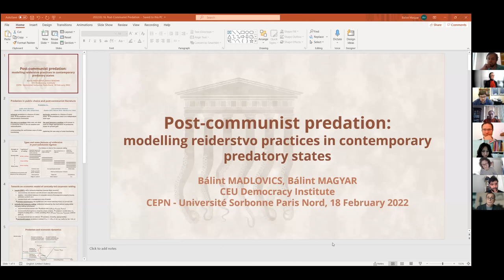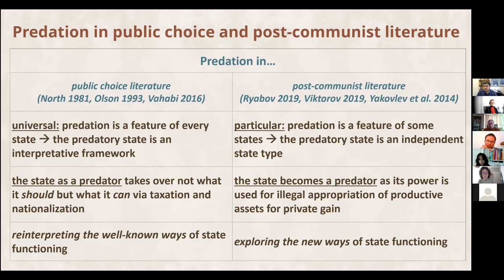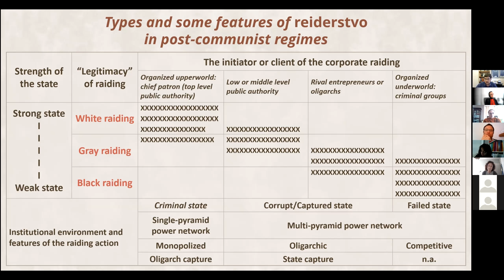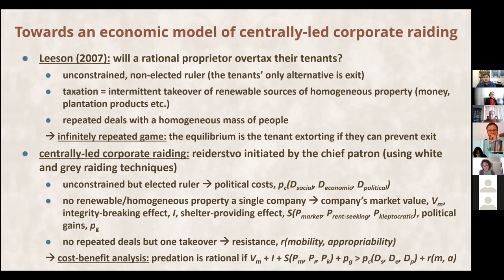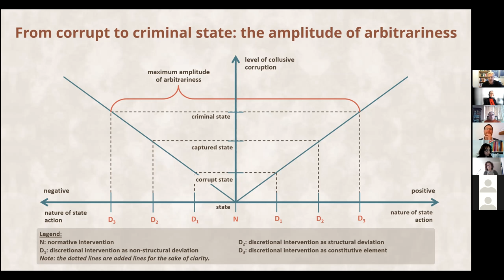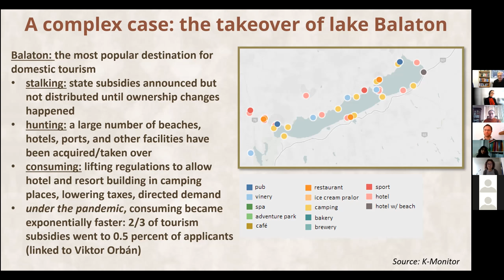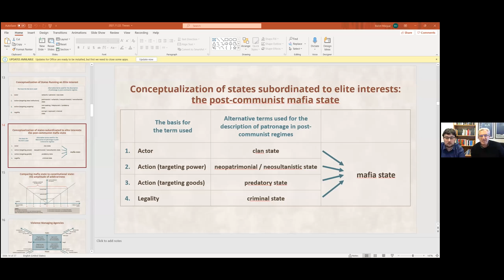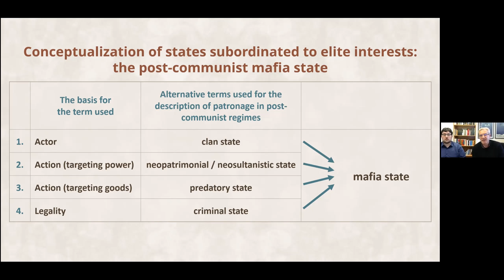Predatory State Seminar (18/02/2022) B. Magyar & B. Madlovics: Post‑communist predation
Bálint Magyar & Bálint Madlovics: Post‑communist predation: modeling reiderstvo practices in contemporary predatory states
Discussant: Miklos Rosta (Corvinus University)

In the frame of the seminar Predatory State, conflicts and resistance

Online, on Friday February 18th 2:30 – 4:30 pm.

While the economics of predatory states has been at the center of an emerging discussion, a rich body of literature on predation already exists in the scholarship on post-communist regimes. This paper offers a glimpse into that literature, developing (1) a typology of coercive corporate raiding (“reiderstvo”) and (2) a model for understanding the logic of contemporary predatory states. The typology starts from the original form of reiderstvo, carried out by criminal groups (“black raiding”), and introduces the concepts of “grey” and “white raiding”. We identify “centrally led corporate raiding” as a form of state predation not considered in public choice models, despite the fact that it exemplifies the functioning of contemporary authoritarian regimes. Expanding the models of Leeson (J Inst Theor Econ (JITE) 163:467–482, 2007) and Vahabi (Public Choice 168:153–175, 2016), we show how centrally led corporate raiding can be incorporated into the discussion of predatory states. We provide illustrations by offering two examples from the predatory state of contemporary Hungary, the case of an outdoor advertising company (ESMA) and the case of the banking sector.

Reference paper: Madlovics, B., & Magyar, B. (2021). Post-communist predation: Modeling reiderstvo practices in contemporary predatory states. Public Choice, 187(3–4), 247–273.